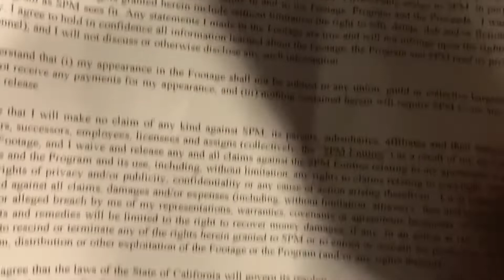Team Wild Cards pre meet for 2021 JCCS in a secret location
Wildcards, classic car, jdm, Jccs, i15import, i15i